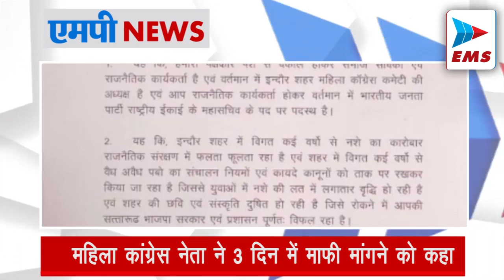MP में अलर्ट! नागरिकों को सतर्क रहने की सलाह | EMS TV 10-Apr-2023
MP में अलर्ट!  नागरिकों को सतर्क रहने की सलाह

पिछले 24 घंटे यानी रविवार को 32 नए कोरोना केस सामने आए

मध्य प्रदेश में पिछले 24 घंटे यानी रविवार को 32 नए कोरोना केस सामने आए. इसके बाद अब प्रदेश में कुल एक्टिव मरीजों की संख्या 170 हो गई है. टेस्ट किए गए सैंपलों की संख्या के आधार पर अभी प्रदेश में पॉजिटिविटी दर 5.4 पर पहुंच गई है. प्रदेश के बड़े शहरों की बात करें तो पिछले 24 घंटे में सबसे ज्यादा 9 केस भोपाल में मिले जिसके बाद यहां एक्टिव मरीज 69 हो गए हैं. वहीं अब इंदौर में 46 और जबलपुर में 19 एक्टिव केस हैं. वहीं सरकार ने नागरिकों को सतर्क रहने के साथ सुरक्षित रहने की सलाह दी है.

महिला कांग्रेस नेता ने 3 दिन में माफी मांगने को कहा

लड़कियों के पहनावे पर दिए बयान को लेकर बीजेपी महासचिव कैलाश विजयवर्गीय को मानहानि का नोटिस जारी किया गया है। तीन पेज का ये नोटिस शहर महिला कांग्रेस अध्यक्ष साक्षी शुक्ला डागा ने एडवोकेट सौरभ मिश्रा के माध्यम से दिया है। दरअसल, बुधवार को एक कार्यक्रम को संबोधित करते हुए विजयवर्गीय ने लड़कियों के भद्दे पहनावे और नशा करने पर उन्हें शूर्पनखा जैसा बताया था।

दर्जी से 'हाईवे किलर' बने खांबरा को पहली बार सजा

मध्यप्रदेश से महाराष्ट्र तक 33 ट्रक ड्राइवरों की हत्या करने वाले 'सीरियल किलर' आदेश खांबरा को भोपाल जिला अदालत ने शनिवार को ट्रक चोरी के मामले में 3 साल की सश्रम कारावास की सजा सुनाई। साथ ही 5 हजार रुपए के अर्थदंड से दंडित किया। इतनी ही सजा उसके साथी जयकरण को भी सुनाई है। जबकि सह आरोपी बलजिंदर सिंह और सुनील खटीक को 2-2 साल की सजा और 5-5 हजार का जुर्माना लगाया है।

नर्मदापुरम के STR को दूसरी, कान्हा को 5वीं और पेंच को 8वीं रैंक

यूनेस्को की वर्ल्ड हैरिटेज साइट में शामिल मप्र के सतपुड़ा टाइगर रिजर्व (STR) को एक और उपलब्धि मिली है। STR को देश के सर्वश्रेष्ठ टाइगर रिजर्व में दूसरे नंबर की रैंक मिली। यह रैंक सतपुड़ा टाइगर रिजर्व के बेहतर प्रबंधन, कार्य, बेहतर टीम के चलते हासिल हुआ है। यह रैंक देशभर के 51 टाइगर पार्क में मिली है।

 महिला बाउंसर और महिला पुलिसकर्मी आपस में भिड़ गई

उज्जैन में सीहोर वाले पंडित प्रदीप मिश्रा की श्री शिव महापुराण कथा के आयोजन स्थल की सुरक्षा में जुटी महिला बाउंसर और वहां तैनात महिला पुलिसकर्मी आपस में भिड़ गई। दोनों ने एक-दूसरे के बाल पकड़कर खींचे। वहां मौजूद अन्य पुलिसकर्मियों ने उन्हें अलग किया। इसके बाद एक बाउंसर को पुलिसकर्मियों ने पकड़ा तो विवाद फिर बढ़ गया। दूसरे बाउंसर भी पुलिस से भिड़ गए। दोनों पक्षों में जमकर मारपीट हुई।

मध्यप्रदेश में पिछले दो दिनों से मौसम बदला हुआ

मध्यप्रदेश में पिछले दो दिनों से मौसम बदला हुआ है। रविवार को सागर में तेज बारिश के साथ ओले भी गिरे। भोपाल में हल्की बूंदाबांदी और छिंदवाड़ा में ओले गिरे। बालाघाट में भी एक घंटे तेज बारिश हुई। सोमवार को तीसरे दिन भी भोपाल में बूंदाबांदी होने के आसार है। नर्मदापुरम, खंडवा, बुरहानपुर और रायसेन में भी बूंदाबांदी हो सकती है।